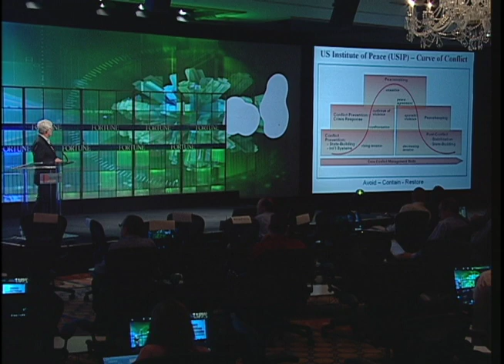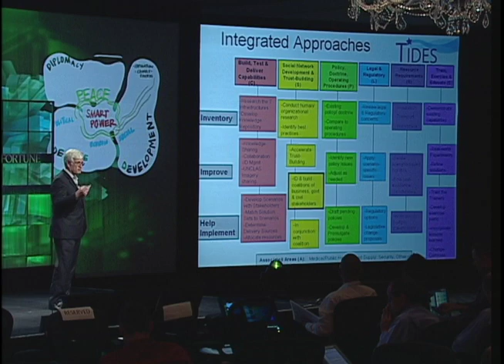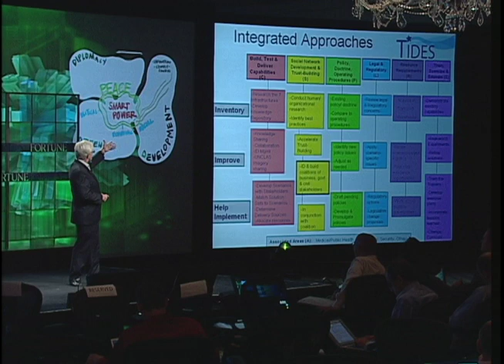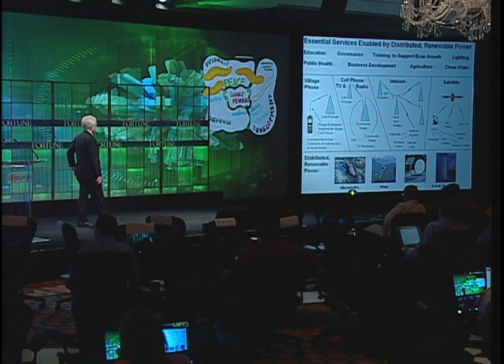Dr. Linton Wells on the New Diplomacy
Dr. Linton Wells II, transformation chair and distinguished research professor at the National Defense University and former Principal Deputy Assistant Secretary of Defense, Networks and Information Integration discusses The New Diplomacy: Tech, Connections, Intelligence & World Peace at Brainstorm TECH, July 23, 2009